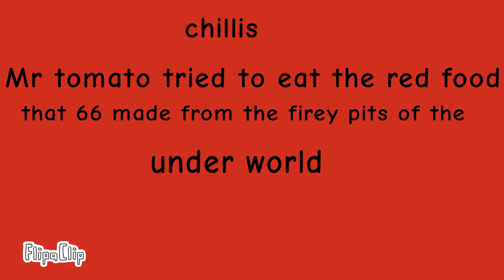tco's red contestant voting